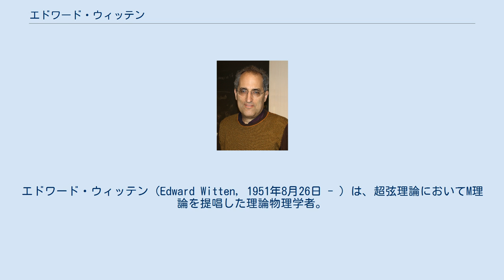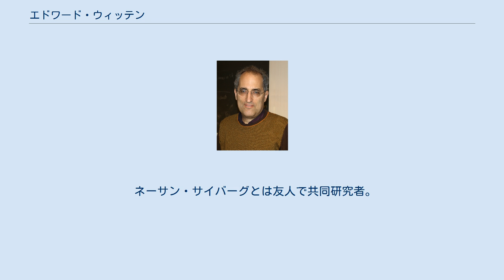エドワード・ウィッテン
オスカル・クライン記念講座講演者
エドワード・ウィッテン（Edward Witten, 1951年8月26日 - ）は、超弦理論においてM理論を提唱した理論物理学者。
現在はプリンストン高等研究所教授。
 メリーランド州ボルチモア生まれ。
父親は一般相対性理論の研究者で元シンシナティ大学教授のルイス・ウィッテン。
当初はジャーナリストを志望し、ブランダイス大学時代は歴史学や言語学を専攻。
米国雑誌『The Nation』や『THE NEW REPUBLIC』に寄稿する他、1972年の大統領選で大敗したジョージ・マクガヴァンの選挙運動に携わった。
 ウィスコンシン大学マディソン校大学院で経済学を専攻するが中退し、1973年にプリンストン大学大学院で応用数学を専攻。
後に物理学に移り、デビッド・グロスの下で1976年に博士号を取得した。
 その後ハーヴァード大学のフェローなどを経て、1980年から1987年までプリンストン大学物理学科の教授を務めた。
1995年に南カリフォルニア大学で開かれたスーパーストリング理論国際会議で、仮説M理論を発表し学会に衝撃を与える。
1990年、数学に関する最高権威を有するフィールズ賞を受賞。
 ネーサン・サイバーグとは友人で共同研究者。
米制作ドキュメンタリー「美しき大宇宙」（原題：The Elegant Universe）に出演している。